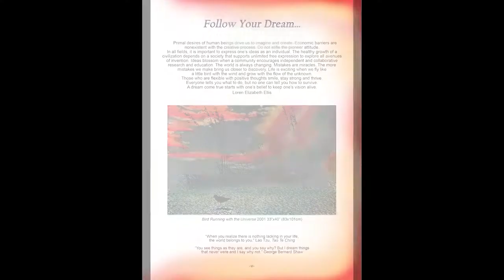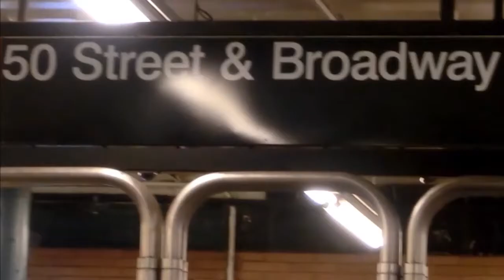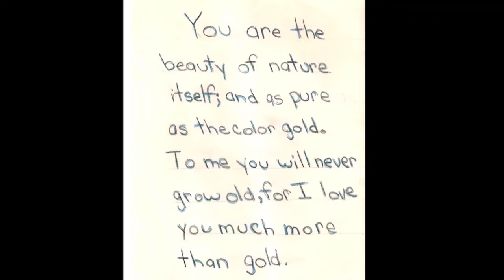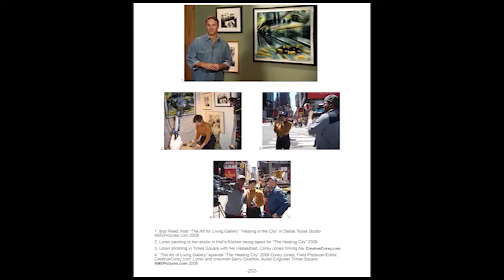"Essence of an Artist: Follow Your Dream Loren Ellis an Auto-Bio Her Art, Poetry and Life"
In her inspirational book and documentary, Loren describes the mystical story how this book and film came about . NOT MY IDEA! Loren explains.
A Book and documentary mirroring each other.